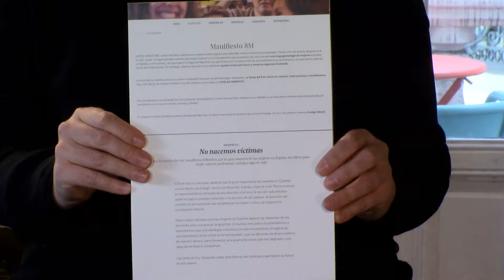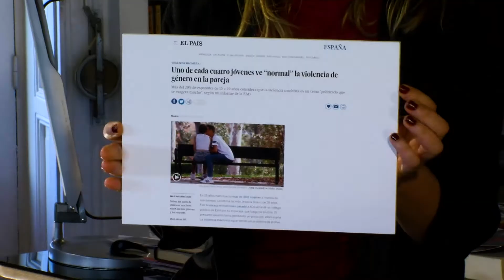Flora González, Iria Marañón, Lisi Linder y Ana Palacios hablan sobre la mujer en el 8M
¡Un día que ya ha hecho historia! Hoy 8M hablamos sobre la Mujer con Iria Marañón, Flora González, Lisi Linder y Ana Palacios. ¡Sobre la mesa literalmente todo tipo de temas! Os dejamos el reportaje íntegro.